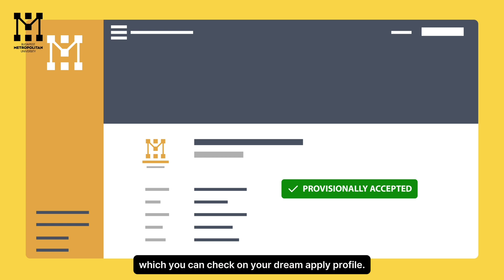What happens after the online interview with the Admission Committee? | METU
We'll let you know about your application status within 48 hours of your interview. If successful, your application status proceeds to "provisionally accepted"

Choose from the following services: dormitory, health insurance & visa assistance (all have additional costs and recommended)

Once you complete to choose from the services above, your status proceeds to "conditionally accepted"

You'll receive an offer letter including all fees (tuition + extras)

Transfer the fees and get your final acceptance letter to apply for your visa!

About METU: Budapest Metropolitan University is all about creativity. This is the most important value for our teachers, colleagues, students and our teaching methods. Creativity is what allows our students to become successful in the ever-changing environment.

METU provides an inspiring atmosphere and countless opportunities for learning and working for our students, which enables and encourages them to discover and master new skills and solutions. Or in other words: we foster creativity, which is the key to success in the labor market of today and the future. Get inspired by creativity and get to know us!